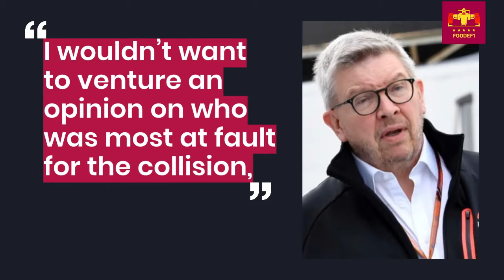Ross Brawn : Leclerc and Vettel Should Follow Hamilton Example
Ross Brawn Reflects on the Ferrari incident at Interlagos, and how both Ferrari drivers should react